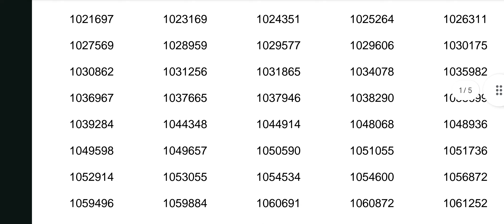Civil Excise Officer Result 🔥 Ernakulam. CEO Ernakulam Short list.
Civil Excise Officer Result 🔥 Ernakulam. CEO Ernakulam Short list. keralapsc psc keralapsc psc cpo @Aarambhhhhh